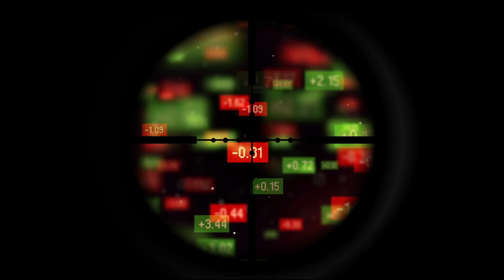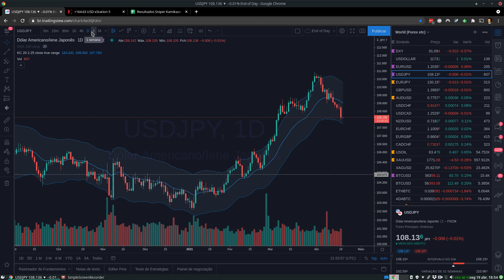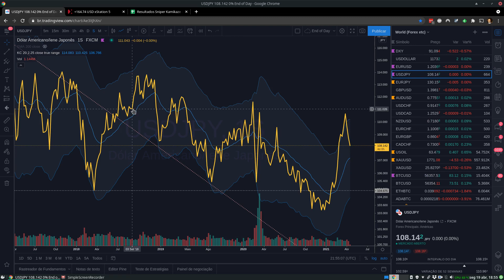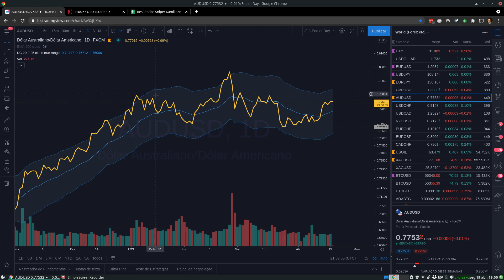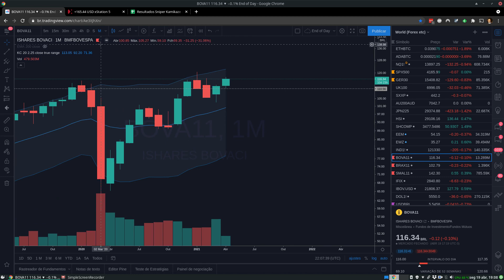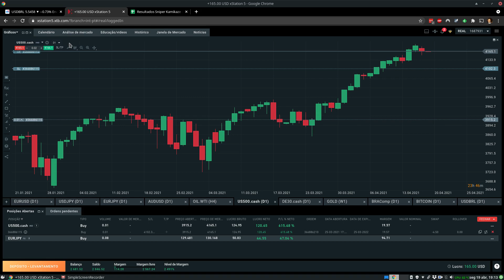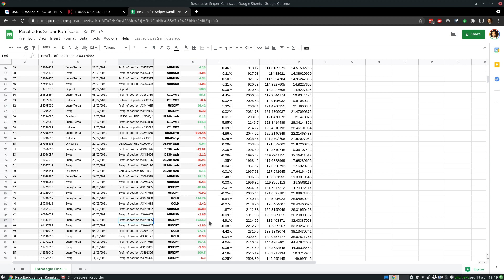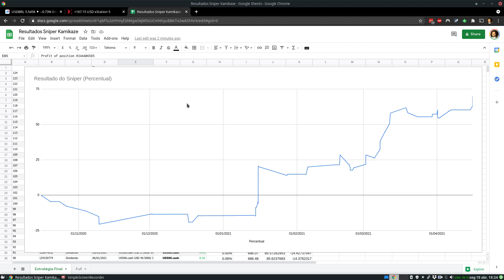O (verdadeiro) resultado do Sniper Kamikaze! #091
Nesse video mostramos os resultados do Sniper Kamikaze até aqui e, como sempre, analisamos os principais ativos negociáveis do mundo: moedas, bolsas e commodities.

Que tal operar com a mesma corretora que o Sniper? Acesse